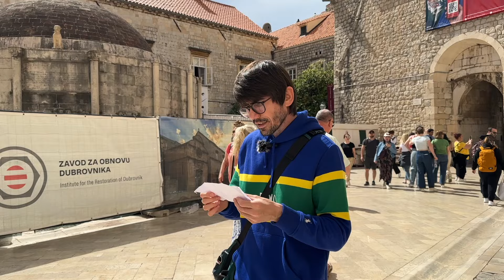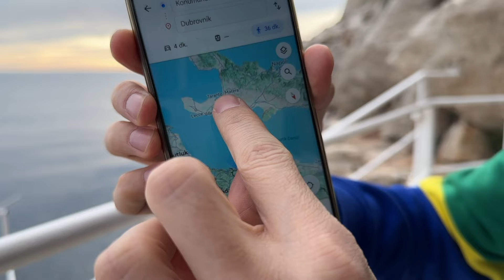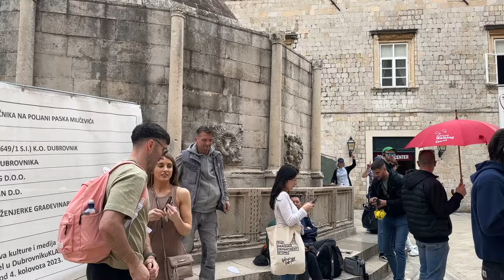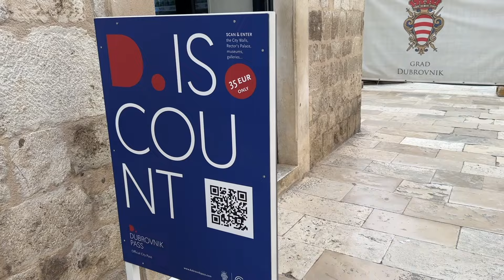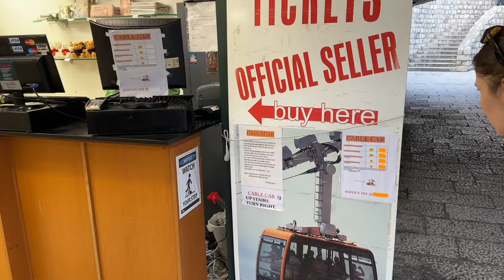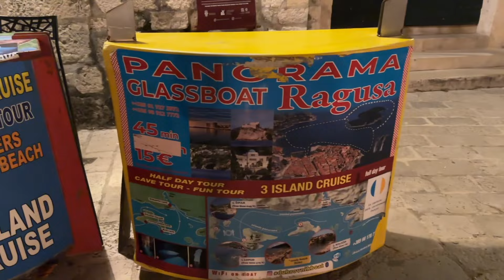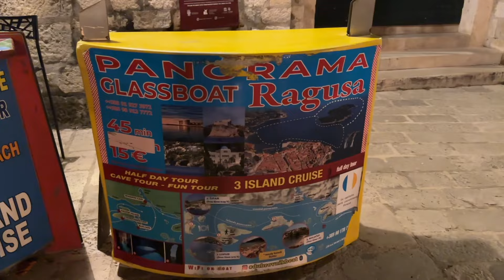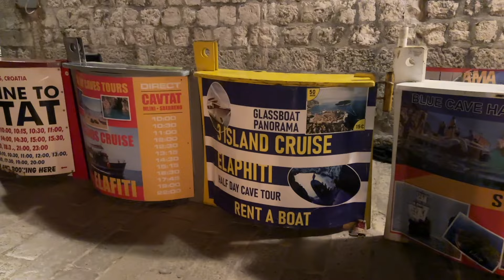Game Of Thrones'ın Çekildiği Film Seti Gibi Şehir Dubrovnik'i Geziyoruz.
Herkese selamlar,

Bu videoda film seti gibi gözüken hatta Game Of Thrones gibi bir diziye ev sahipliği yapmış Hırvatistan'ın başkenti Dubrovnik'i geziyoruz.

İyi seyirler. 😌

📌 Beni İnstagram'dan da takip edebilirsiniz.  ↙️
 kedikemel

ES_The Fairy Dance - Bonnie Grace